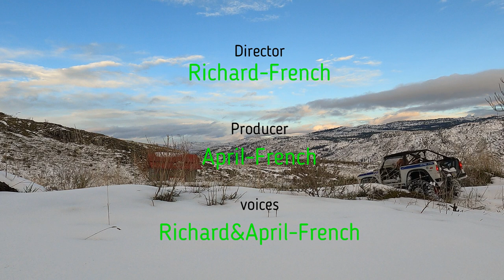a bronco movie valentines day special episode